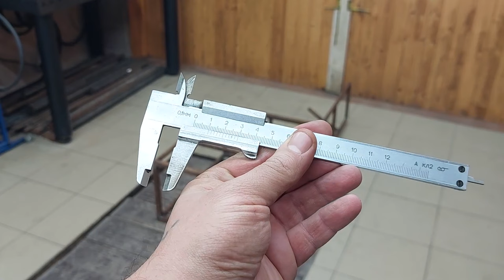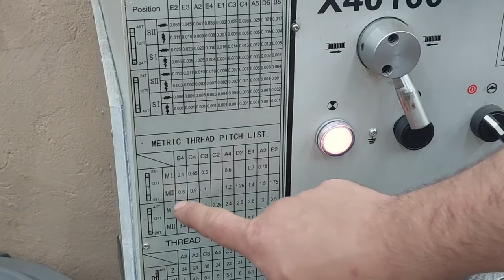Мало кто знает, как сделать инструменты из подручных материалов!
Почему не запатентовано? Самодельные инструменты трюки с угловой шлифовальной машиной! Удивительные самодельные инструменты! Хитрости опытных мастеров!!